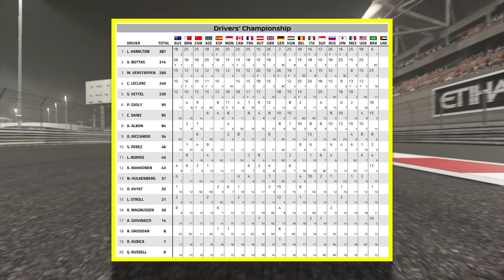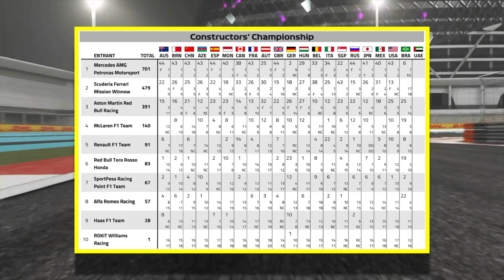F1 / #2019 / Round21 / AbuDhabiGP / Saturday Practice Review